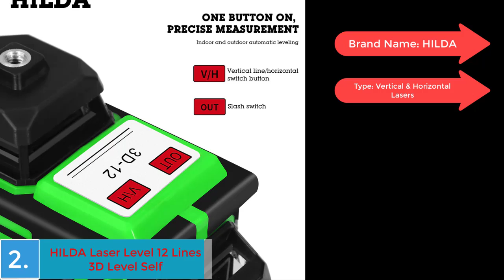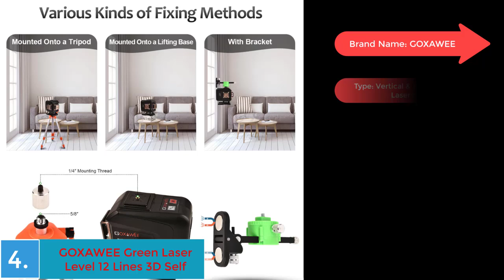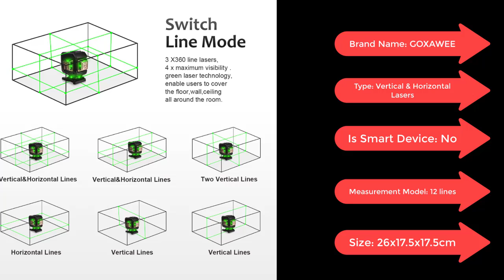Top 5 best 3d Laser Level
1.Laser Level 12 Lines 3D Self-Leveling 360 Horizontal And Vertical Cross Super Powerful Green Laser Beam Line

2.HILDA Laser Level 12 Lines 3D Level Self-Leveling 360 Horizontal And Vertical Cross Super Powerful Green Laser Level

3.Huepar 12Lines 3D Laser Level Self-Leveling 360 degree Horizontal & Vertical Cross Powerful Outdoor can use Detector Green Beam

4.GOXAWEE Green Laser Level 12 Lines 3D Self-Leveling 360 Cross Line Horizontal And Vertical Auto Lazer Level Powerful Green Beam

5.CLUBIONA IE12A Wireless Remote Control 3D Green Laser Level 360 Degree 12 Lines With Li-ion Battery Floor Lift and Wall Bracket

Some of the footage used in this video is not original content produced by Tech Deals Gadget Review. Portions of stock footage of products were gathered from multiple sources including, manufacturers, including fellow creators, and various other sources.